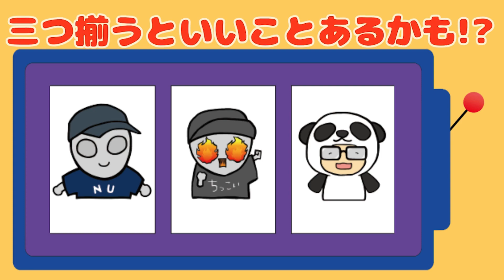【イベント告知】12/24(土)～25(日) クリスマスイベント第3弾「ぬりえイベント」を開催します！！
0:00 オープニング
0:26 クリスマスイベント第3弾の紹介
1:09 ぬりえ1枚目の紹介
1:47 ぬりえ2枚目の紹介
2:09 ぬりえ3枚目の紹介
2:38 ぬりえ4枚目の紹介
3:04 イベント詳細
4:08 イベント詳細のまとめ
4:45 エンディング

応募期間：11月30日(水) 17：00 ～ 12月25日(日) 23：59
当選発表：12月31日(土)　※動画にて発表させて頂きます。
12月誕生月の方は応募フォームに沿ってご応募ください！

【エブリデイ行田店のTwitterやinstagram、スマホアプリなど】

【エブリデイとってき屋東京本店のTwitterやinstagram、スマホアプリなど】